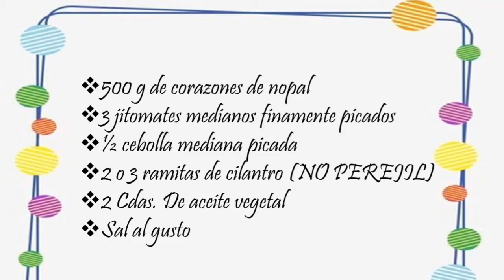📍COMO HACER CORAZONES DE NOPAL A LA MEXICANA 🤤🎯. COMIDA TÍPICA MEXICANA DE CUARESMA💸📍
Corazones de nopal. Cocina con nosotras comida típica de Zacatecas

antidieta, corazones de nopal a la mexicana, platillo típico de las zonas áridas de México

Hola gente bonita, en esta ocasión te enseño a preparar  este rico platillo que bien puedes comerlo como ensalada o como relleno para una rica quesadilla. Es ideal si estás en algún régimen alimenticio como el de la antidieta y la verdad es que queda delicioso. Es un platillo típico de las zonas áridas de México como en Zacatecas, pues cuando ya no es época de que tengamos nopalitos tiernos nosotros utilizamos el corazón de nopal, pero si tu no tienes corazones de nopal, los puedes sustituir por nopalitos tiernos:

* 500 g de corazones de nopal
* 3 jitomates medianos finamente picados
* ½ cebolla mediana picada
* 2 o 3 ramitas de cilantro (NO PEREJIL)
* 2 Cdas. De aceite vegetal